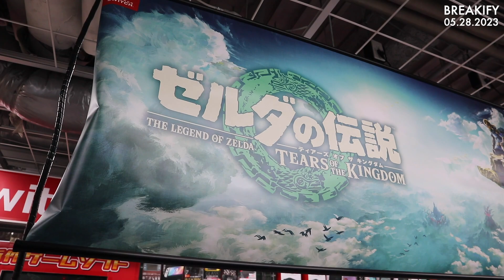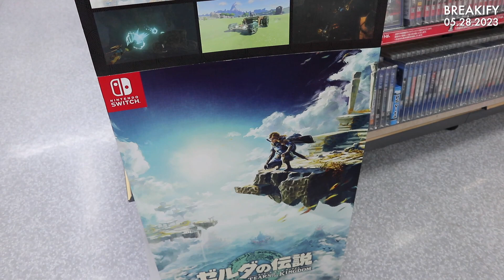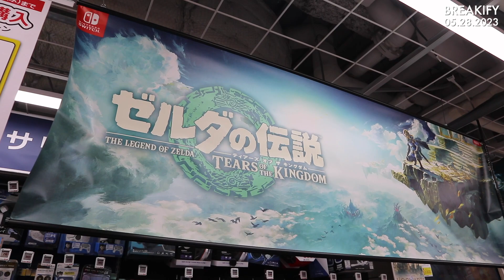Zelda: Tears of the Kingdom - Top Selling Nintendo Switch Game of 2023 in Japan (Store Release)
"Zelda: Tears of the Kingdom," the highly anticipated Nintendo Switch game of 2023! Immerse yourself in a thrilling adventure set in the mystical land of Hyrule, where you'll embark on an epic journey filled with danger, discovery, and destiny.